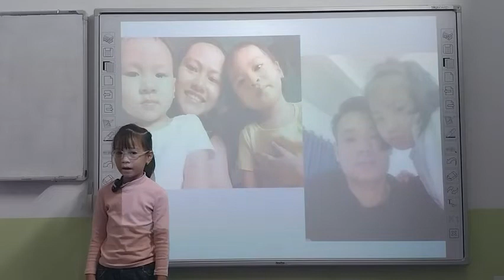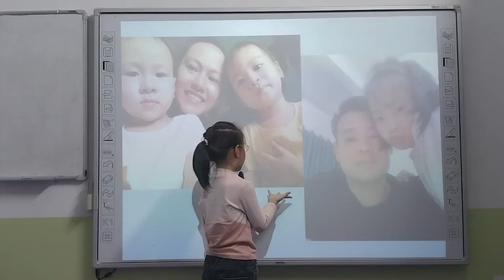Lê Hà Phương - Ivy - Dolphin 05 - My family - 19/10/2022